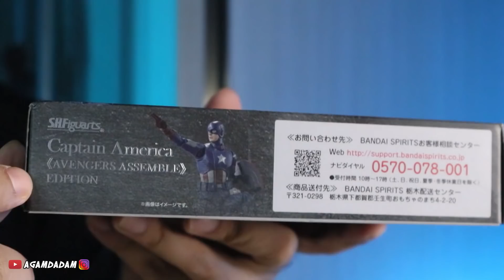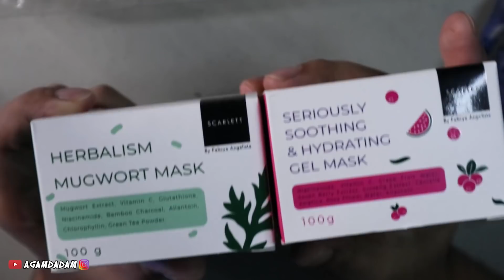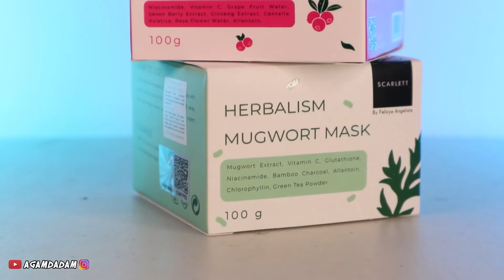UNDERATED SH FIGUARTS, CAPTAIN AMERICA AVANGERS!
TEAM MARVEL, ASSEMBLE!!!

BARU BERANI BELI PAS HARGA UDAH TURUN HAHAHA